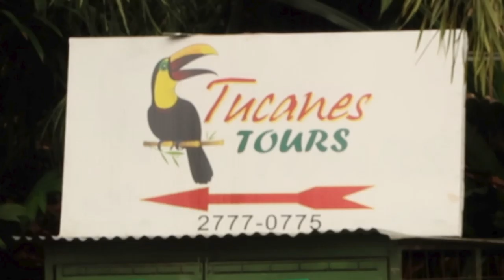Pan American Highway Road Trip | Camping and Surfing Costa Rica | Overland Travel Vlog 62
We're camping and surfing around Playa Hermosa Costa Rica on our road trip down the Pan American Highway. We go to the crocodile bridge and search for wild camping spots with fun waves.

I'm Happy For This Guitar by: Freedom Trails Studios